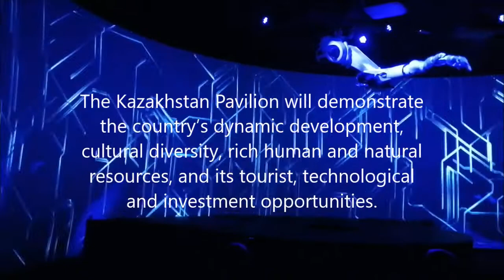Kazakhstan Pavilion - Expo2020 Dubai | 🇰🇿 Қазақстан павильоны (2021) Дубай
The Kazakhstan Pavilion will demonstrate the country's dynamic development, cultural diversity, rich human and natural resources, and its tourist,